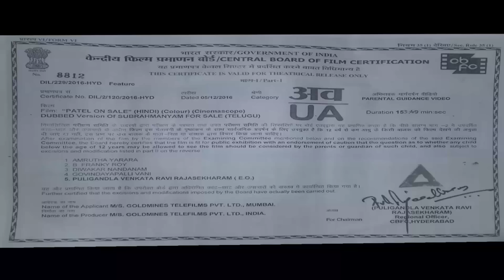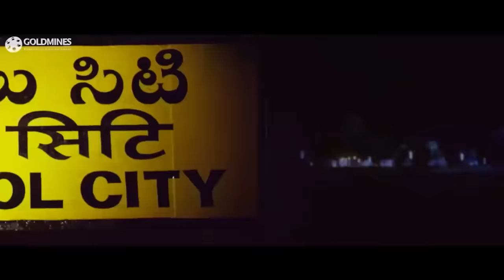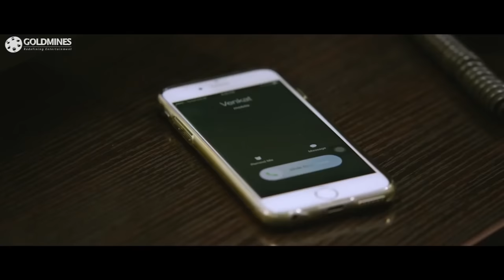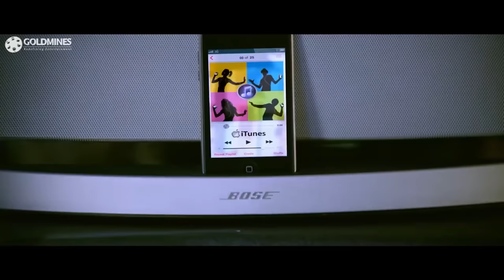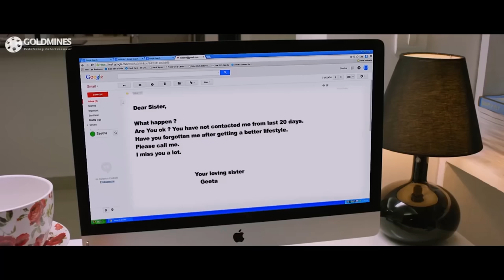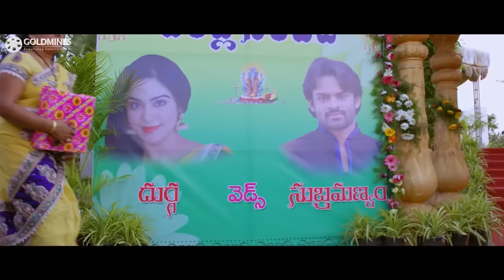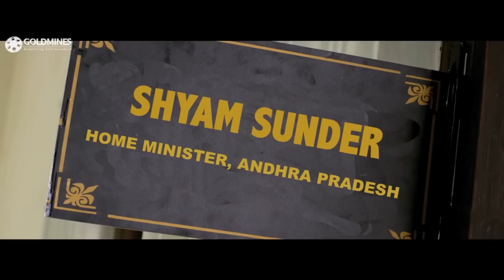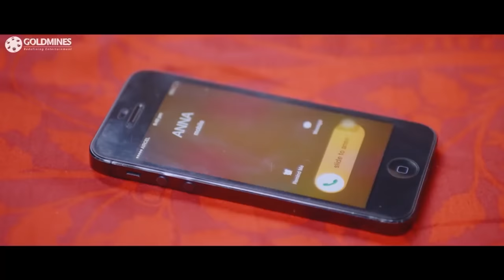पटेल ऑन सेल (4K ULTRA HD) - Sai Dharam Tej की Telugu हिंदी डब्ड फुल मूवी | Regina Cassandra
A money-minded boy goes to the US where he meets Seetha, who is dumped by her boyfriend. He then agrees to accompany her to India, where her family misunderstands them to be married.

Movie:- Patel On Sale (Subramanyam for Sale)
StarCast:- Sai Dharam Tej, Regina Cassandra, Adah Sharma, Brahmanandam